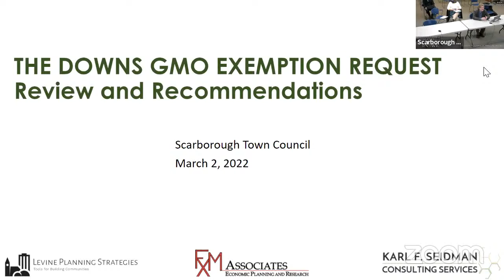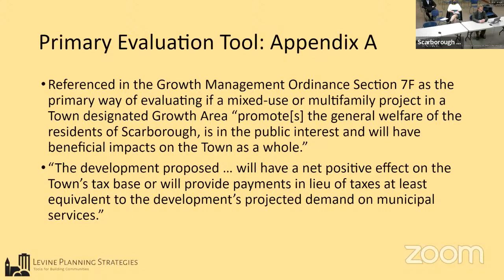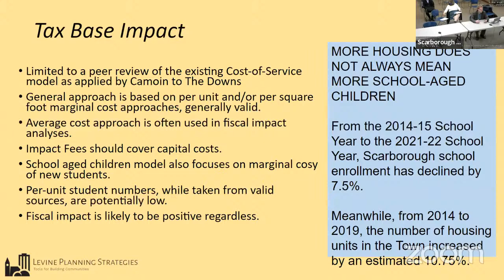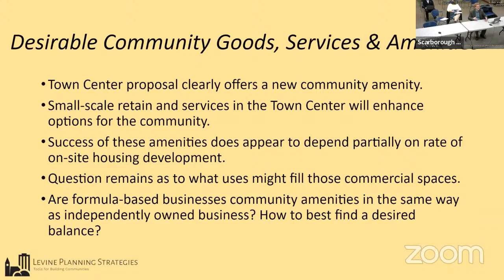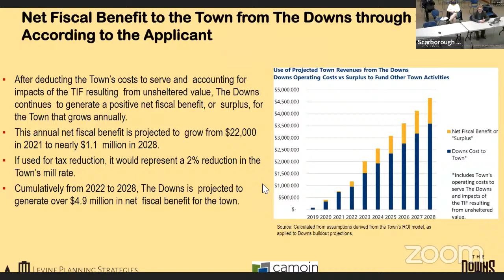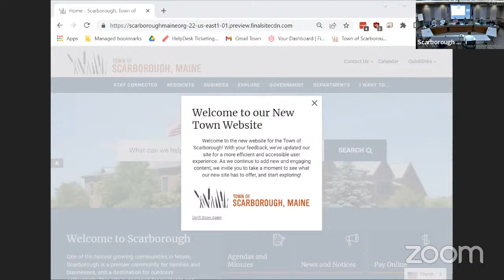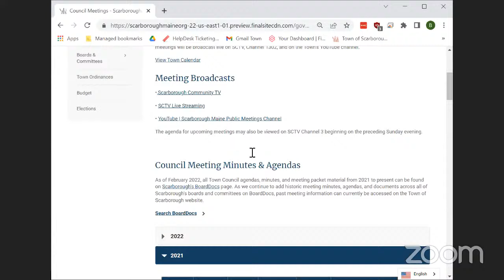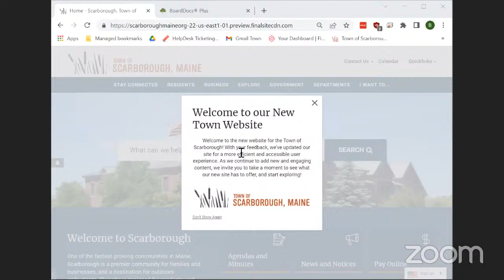Town Council Workshop and Meeting - March 2, 2022